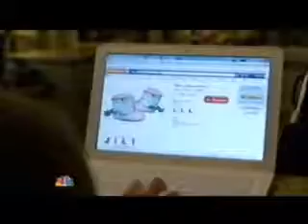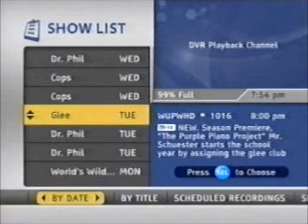9-17-2011 Commercials from Academic Challenge (WNWO Toledo)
-Diversified Truck, Auto & Off Road
-Buckeye CableSystem Buckeye Express
-Rose City Motors
-WNWO on Facebook
-Dunn Chevy/Buick
-Shea's Furniture
-Fiber One
-U.S. Department of Energy PSA
-Taylor Hyundai
-Bath Fitter
-Lysol Neutra Air
-Diversified Truck, Auto & Off Road (again)
-Up All Night and Free Agents promos
-Dunn Chevy/Buick (again)
-Inside Out
-Michigan (incomplete)